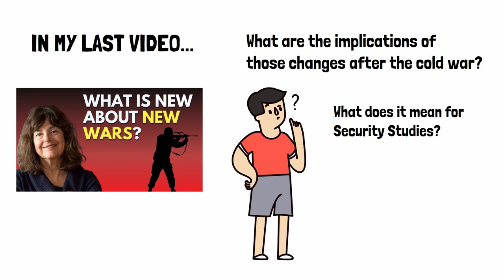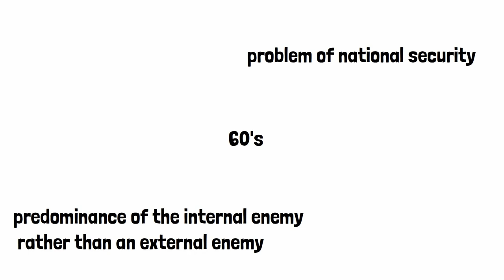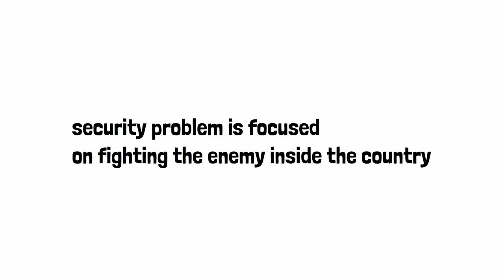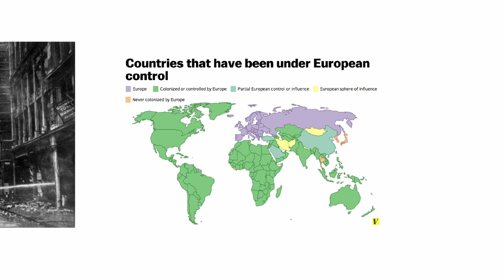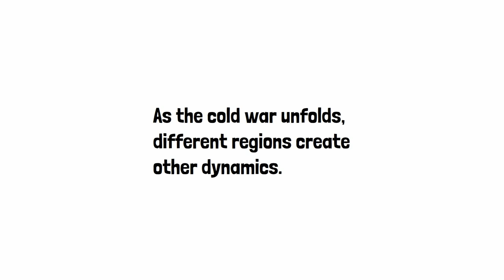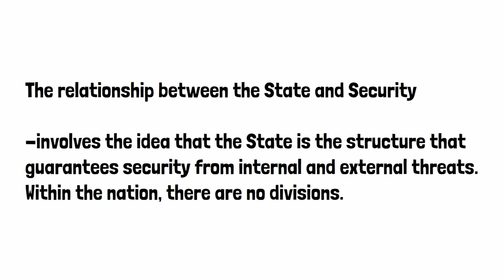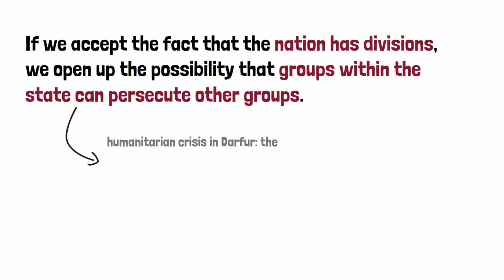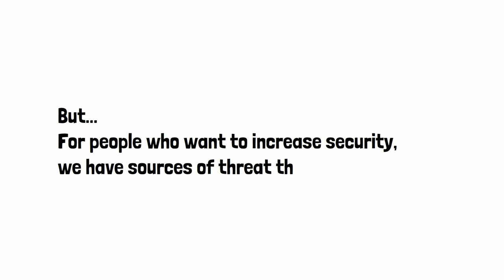Broadening the Agenda of Security Studies